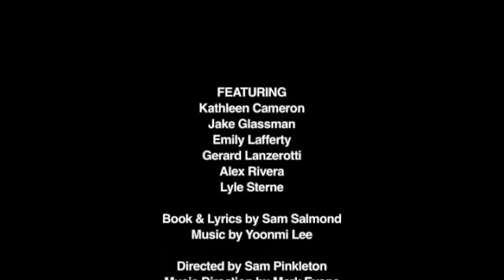Missing Parents the Musical-Todd & mom and finale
Mother's knees, Childhood's Canyon, finale.
 A new musical, Missing Parents
Book and Lyrics by Sam Salmond
Directed by Sam Pinkleton
Music Direction by Mark Evans
Artistic Director:Rob Heller
Stage Manager: Brandon Anderson

Featuring
Kathleen Cameron
Jake Glassman
Emily Lafferty
Gerard Lanzerotti
Alex Rivera
Kathleen Cameron
Lyle Sterne

Presented by
NYU Gmtwp and CDP(Collaborative Development Production)
Aug2012